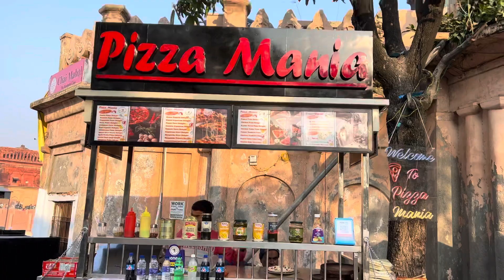Clock Tower ￼aor Picture Gallery ￼Best sunset Maja Agya